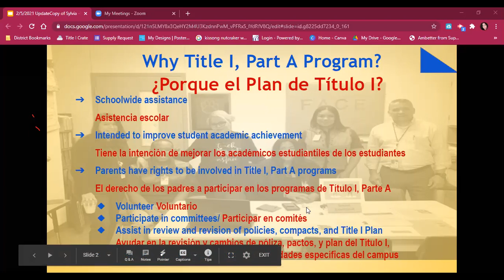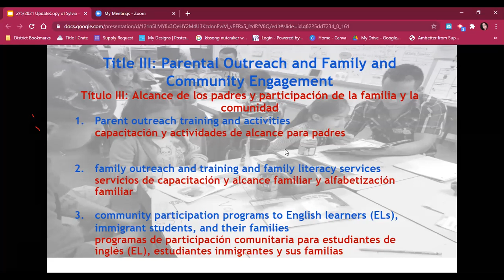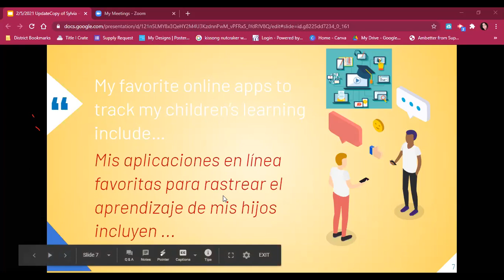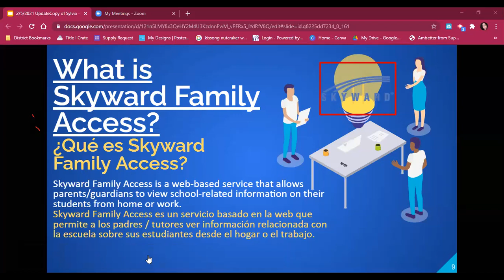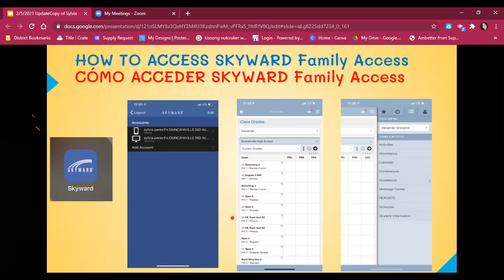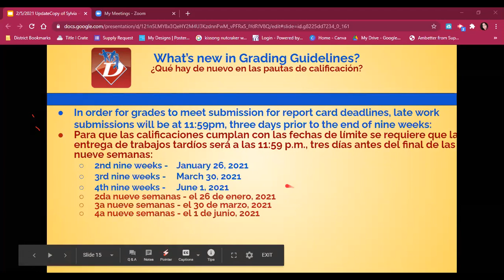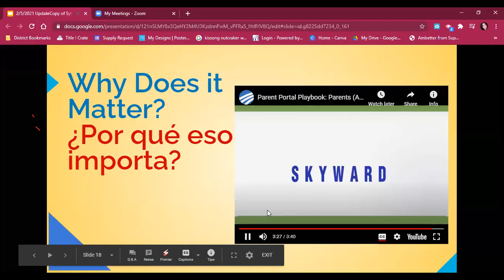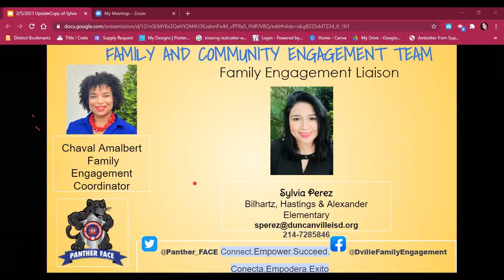Bilhartz-Title 1 for Families & Skyward Family Access 2.2021